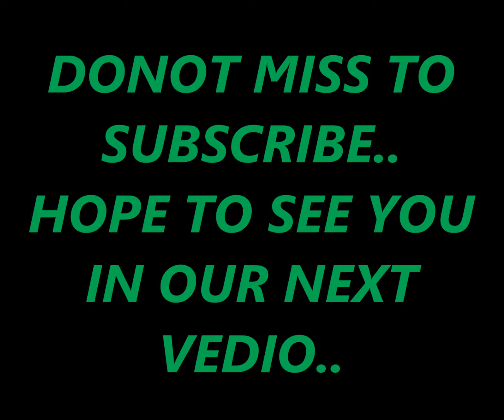Latest Designer cape dresses 2018-2019 from SHAURYASTORE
We are in the latest trend of fashion of online store.

Latest Designer Cape Lehenga Dresses 2018 || Lehenga With Cape